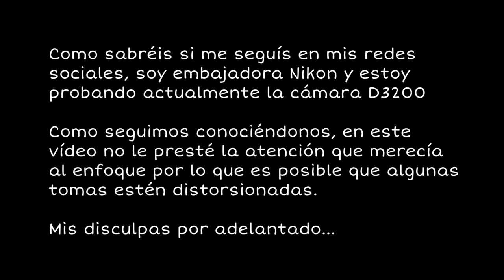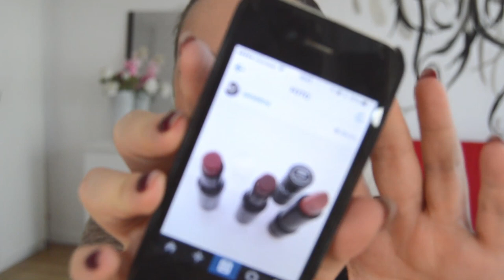Look de otoño con Ellis Faas, Marc Jacobs y Wet and Wild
♥♥♥ Info ♥♥♥
✎ Productos utilizados:
Toning lotion y porefessional de benefit
Base S103L, corrector S203, polvos S402 de Ellis Faas
Razor Sharp de urban decay
Primer potion eden urban decay
Elf sombra en crema GALA
Marc Jacobs twinkle pop honey bunny y eyeliner
Eyes to kill armani mascara
Gimme brow de benefit medium deep
Majorette de benefit colorete
Labial Wet and wild

En las uñas llevo Malaga Wine de OPI

Participando en el nikonretoblogger probando la cámara Nikon D3200 en éste vídeo.